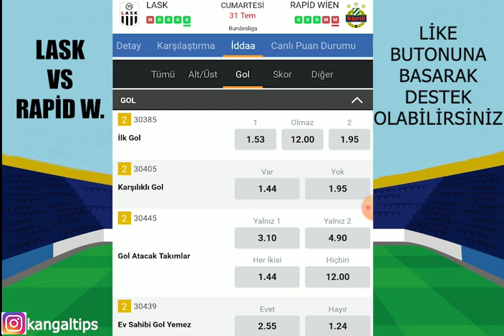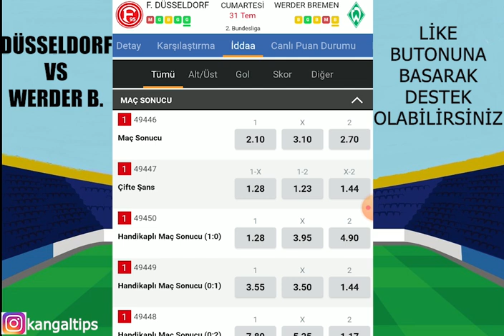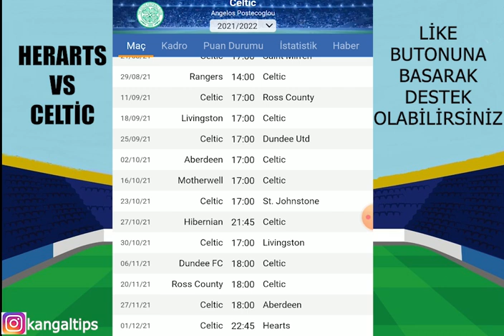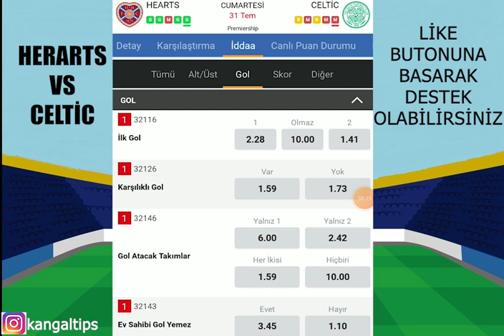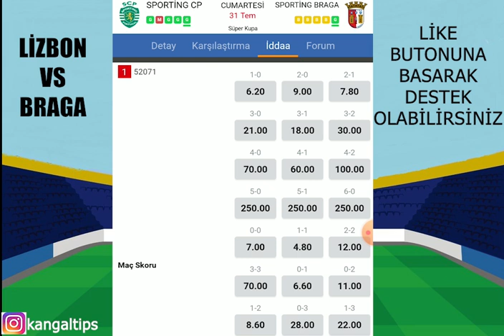GOLLERE YÖNELEREK! 31 TEMMUZ İDDAA TAHMİNLERİ